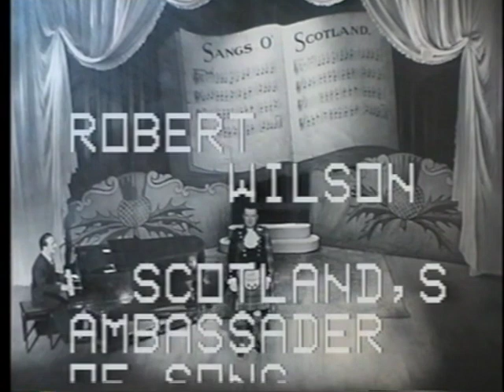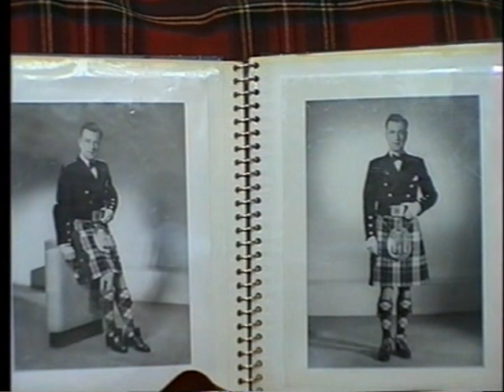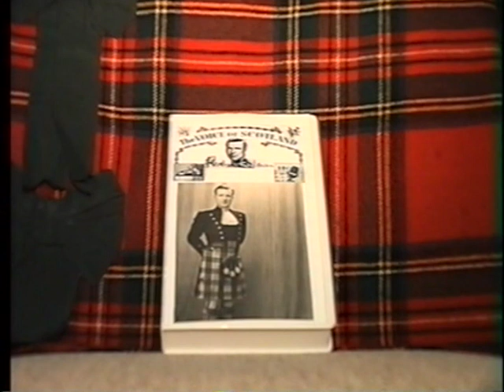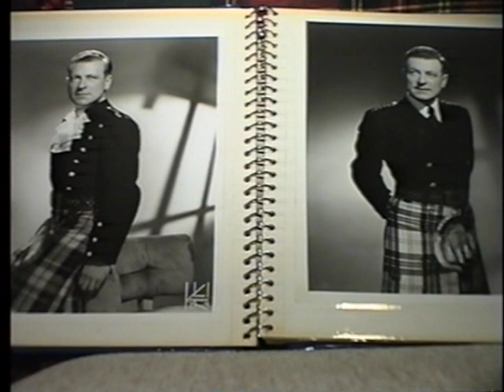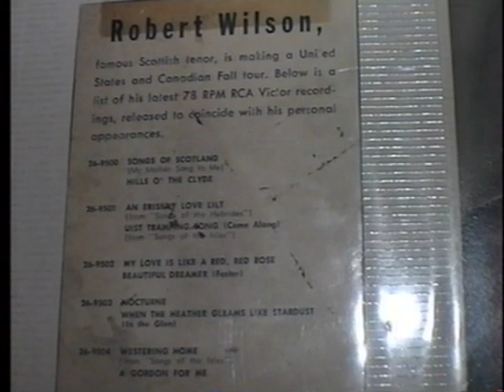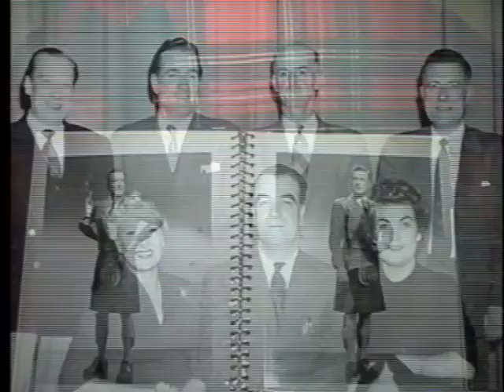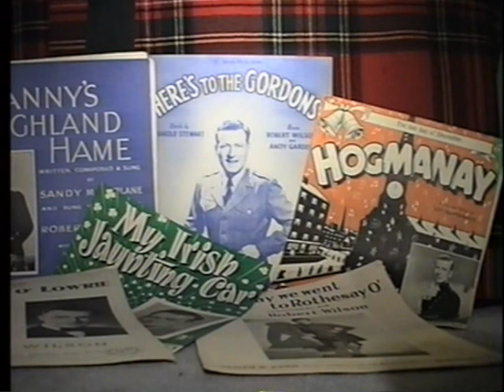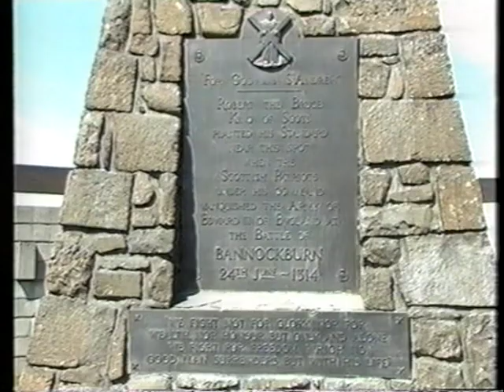Robert Wilson - Voice of Scotland Short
This video is about Robert Wilson - Voice of Scotland Short